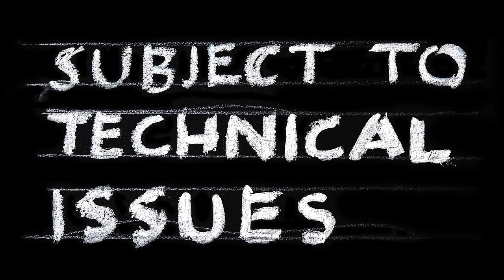Headbanging au Durbuy Rock : interview des Ramoneurs de Ménhirs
Cette semaine, c'est au tour de Séverine de rencontrer les Ramoneurs de Ménhirs pour une interview un peu particulière...